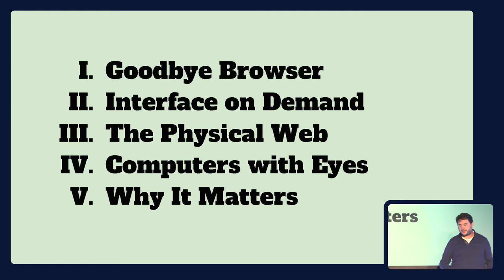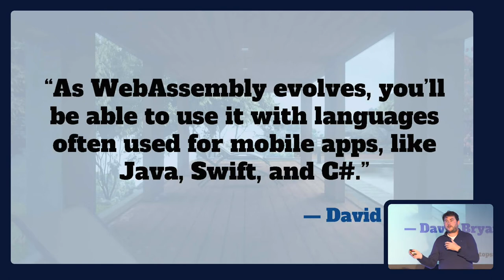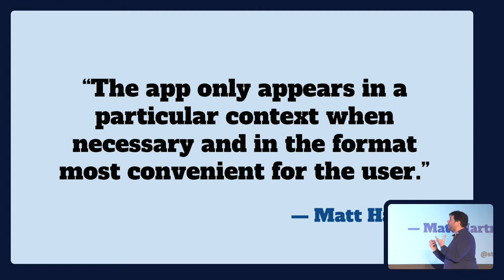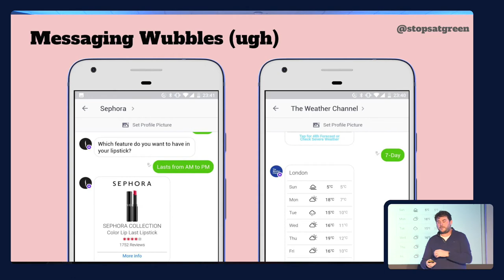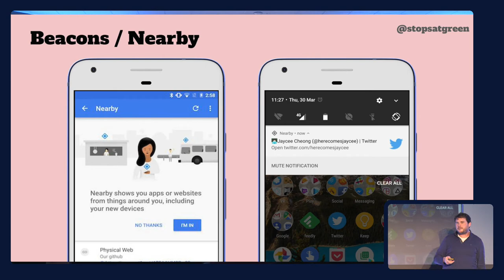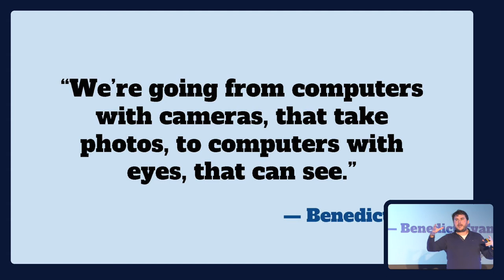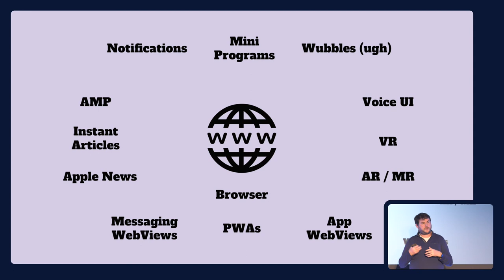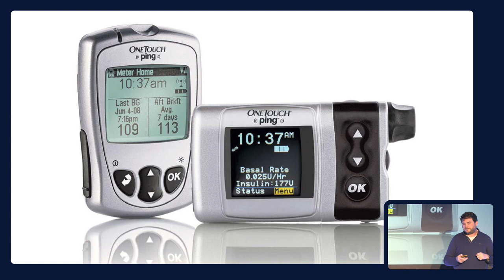Growing Up, Getting Serious – Peter Gasston | Render 2017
A talk about the Web of the next ten years. About moving beyond the browser, and into everything around us. About new interfaces, no interfaces, realities virtual and augmented. And about taking responsibility for systems that provide life, and death.

ABOUT PETER GASSTON

Peter is a veteran web developer who now works as a technologist at rehabstudio on projects for clients including Google and Facebook, and in partnership with some of the world’s biggest creative agencies. He’s the author of The Book of CSS3 and The Modern Web, and has written for Net Magazine, Smashing Magazine and A List Apart. In his spare time he ‘relaxes’ by reading voraciously, supporting Arsenal, and going on day trips to castles.